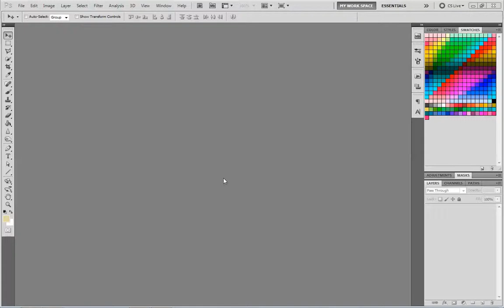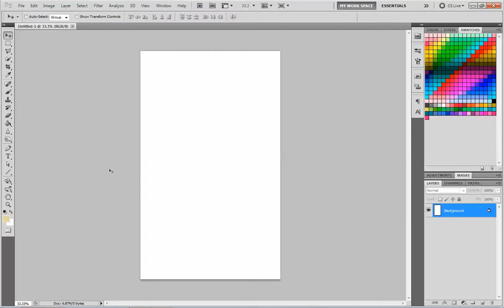Creat A new Document / নতুন ডকুমেন্ট তৈরী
This tutorial made by Sushen Biswas.
Its a project on a.m.IT solutions.
We try to give best earning experiance all our
Student.